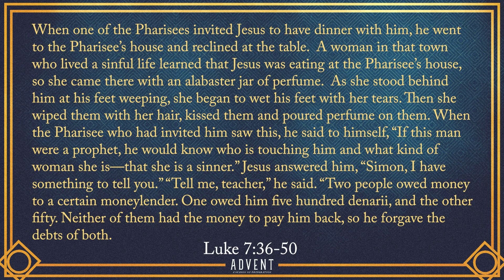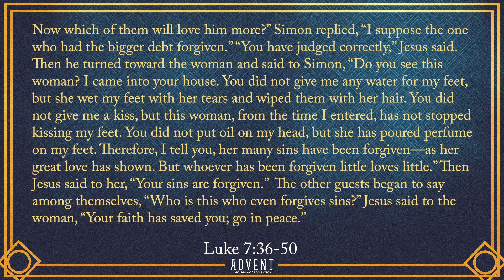Set Free Those Who Are Oppressed